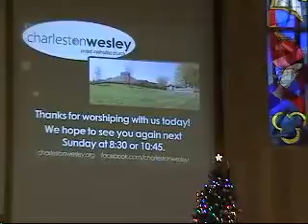Sunday Service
Sunday service from Wesley United Methodist Church of Charleston, Illinois.